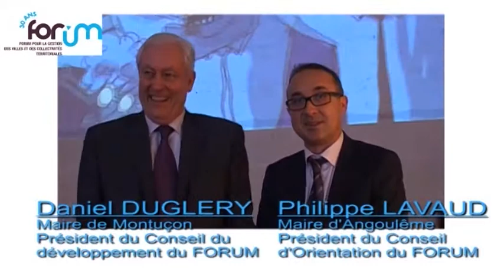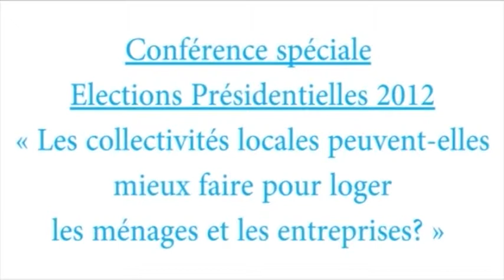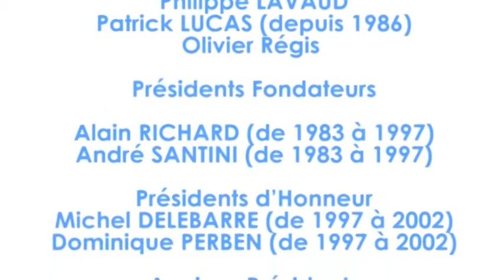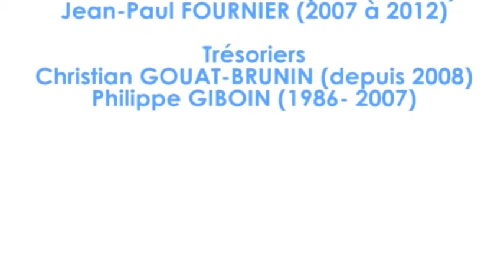La vidéo des 30 ans du Forum pour la Gestion des Villes